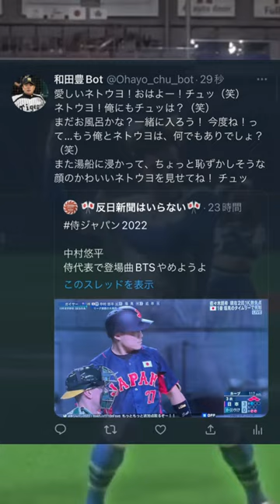愛しいネトウヨ！おはよー！チュッ（笑）